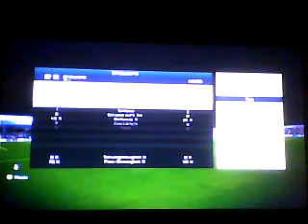26.5.17 Stuttgarter Kickers vs Kickers Offenbach